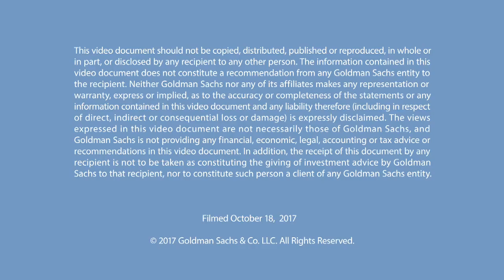Founder Stories: Nick Leschly, CEO of Blurbird Bio & The Promise of Gene Therapy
Nick Leschly is currently Chief Kairos Officer of 2seventy. Formerly, Nick was chief bluebird at bluebird bio as well as a partner and founding member of Third Rock Ventures in 2007. Nick played an integral role in the overall formation, development and business strategy of several of Third Rock’s portfolio companies, including Agios Pharmaceuticals, Inc. and Edimer Pharmaceuticals, Inc. Prior to joining Third Rock, he worked at Millennium Pharmaceuticals, leading several early-stage drug development programs and served as the product leader for VELCADE. Nick also founded and served as chief executive officer of MedXtend Corporation. He received his B.S. in molecular biology from Princeton University and his MBA from Wharton Business School. He currently serves as a board member of the Biotechnology Innovation Organization (BIO) and Synlogic Therapeutics.